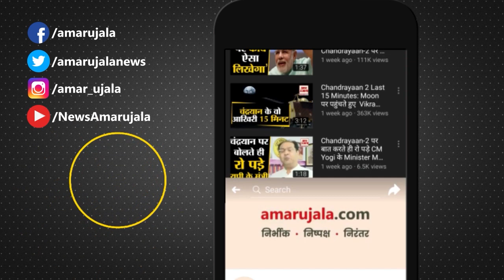Mahoba News: पत्थर खिसकने से दो मजदूरों की दबकर मौत, मजदूरों में मची भगदड़।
यूपी के महोबा जिले में दर्दनाक हादसा हुआ। पत्थरमंडी कबरई के गंज पहाड़ पर ब्लास्टिंग के लिए छेद करते समय पत्थर खिसकने से दो मजदूरों की दबकर मौत हो गई।